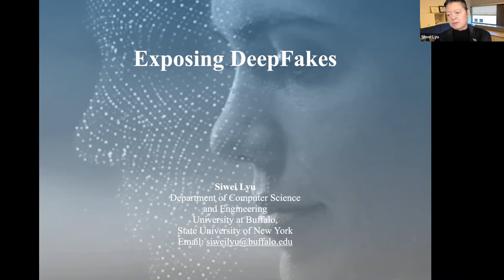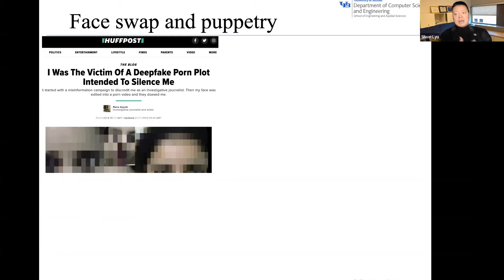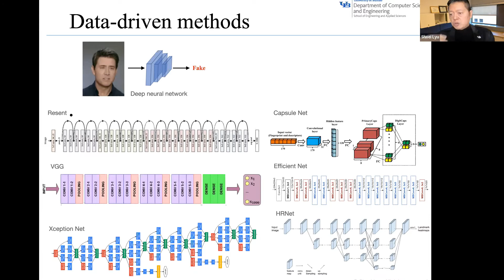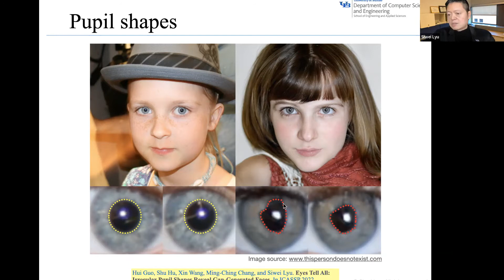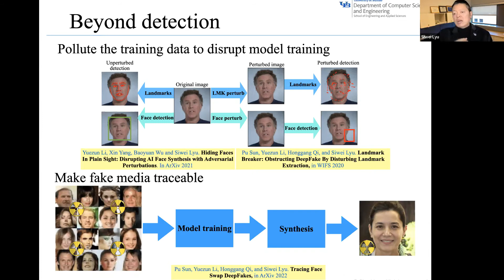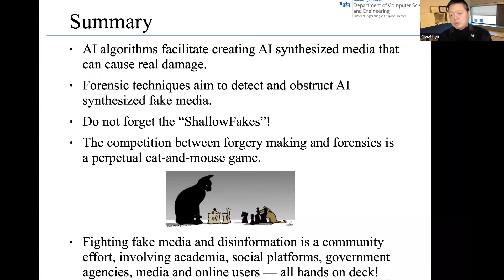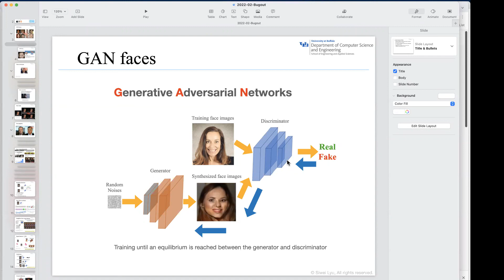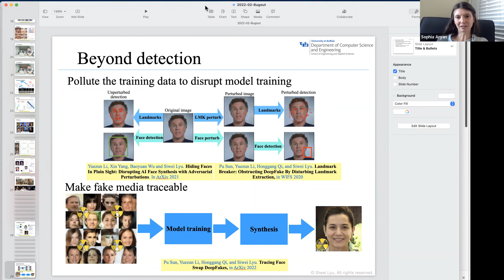Exposing DeepFakes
Recent years have witnessed an unexpected rise of AI-synthesized fake media, thanks to the rapid advancement of technology and the omnipresence of social media. It's important to develop countermeasures to limit the negative impacts of AI-synthesized fake media.

In this presentation, our speaker highlights recent technical developments to fight AI-synthesized fake media, and discusses the future of AI-synthesized fake media and their counter technology.

The speaker: Siwei Lyu is an Empire Innovation Professor at the Department of Computer Science and Engineering at the University at Buffalo, State University of New York.

Join BuzzRobot AI Slack community to connect with fellow data scientists, ML engineers and researchers